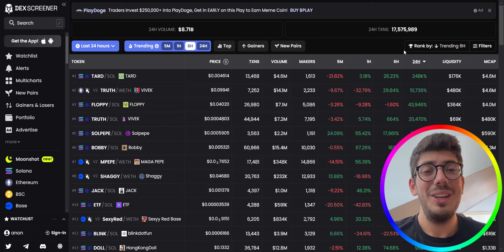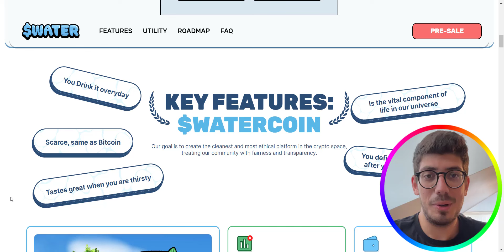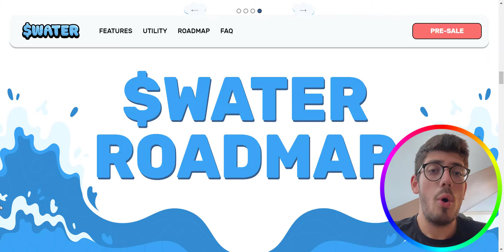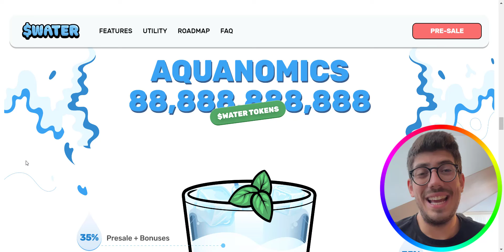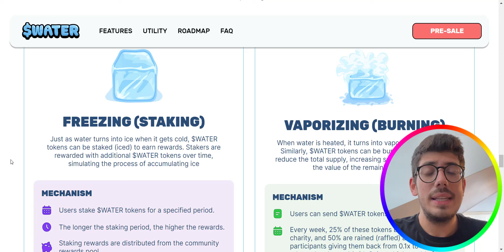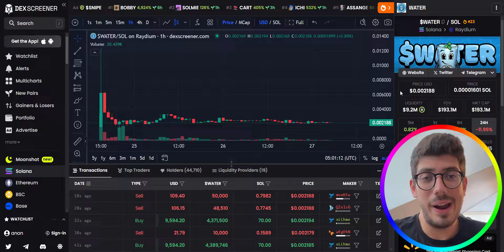$WATER || NEXT 100X MEME ON SOLANA 🔥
Thanks.